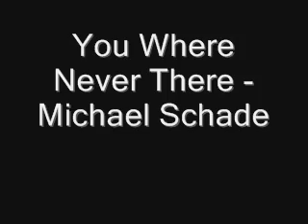You where never there - Michael Schade (Original)